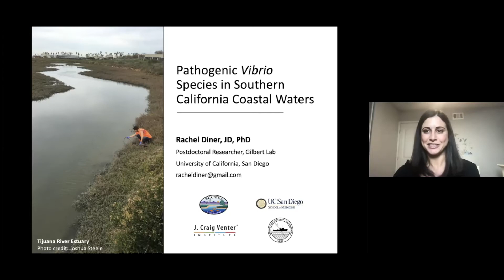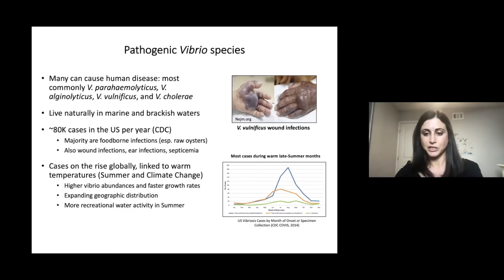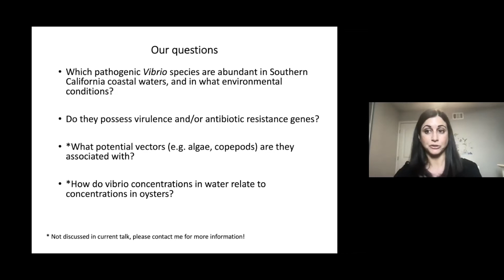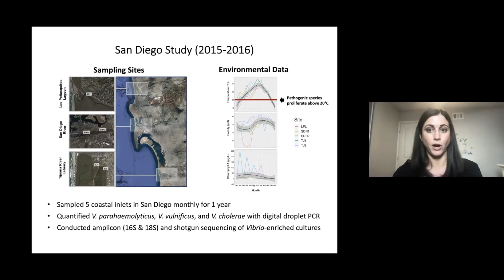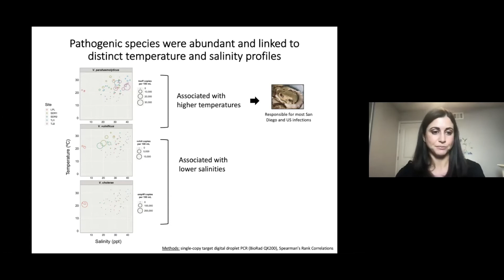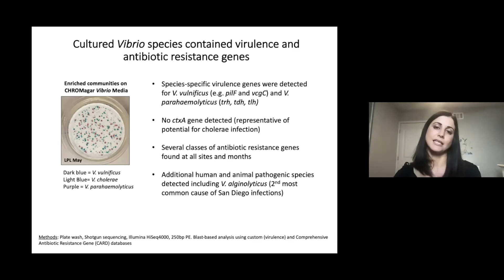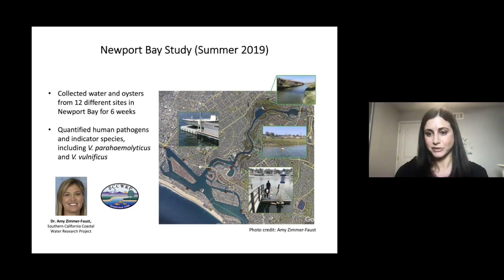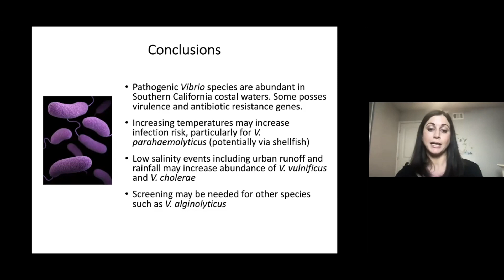Diner- Pathogenic Vibrio Species in Southern California Coastal Waters